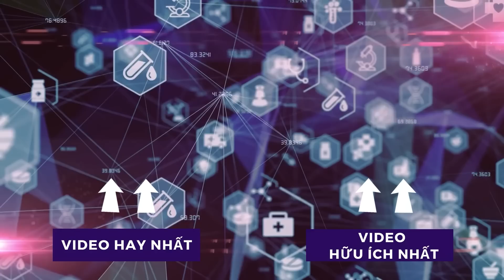Cụ bà KHỎI HẲN UNG THƯ nhờ uống MẬT ONG với thứ này mỗi ngày (THỌ TRÊN 100 TUỔI) | SKMN